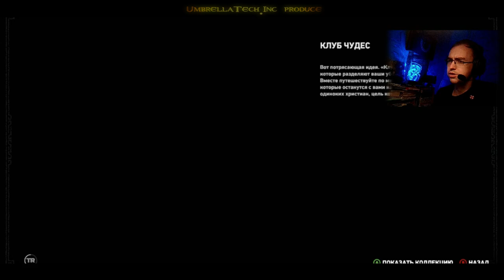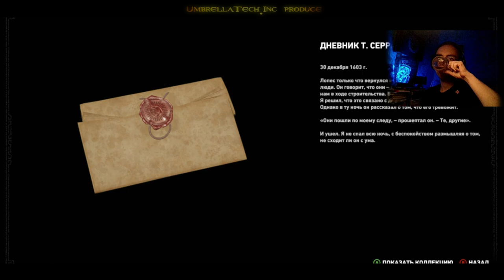Shadow of the Tomb Raider #45 ➤РЕДКАЯ ЗОЛОТАЯ ЛАМА